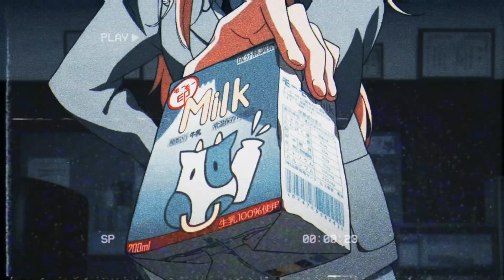Kousei X Kaori - i walked her home, for the last time [Edit/AMV]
Abre a Desc ai te amo ;)

[ AVISO ]

*Eu não sou dono da música e nem do Anime/Cenas, sou apenas dono da EDIT e o uso das Cenas e da Música foi com a intenção de Promover/Divulgar o Anime e a Música e SEM a INTENÇÃO de VIOLAR os DIREITOS de COPYRIGHT!

tags ignore